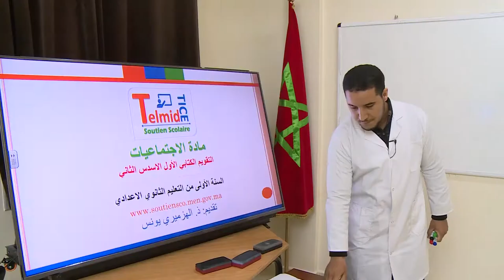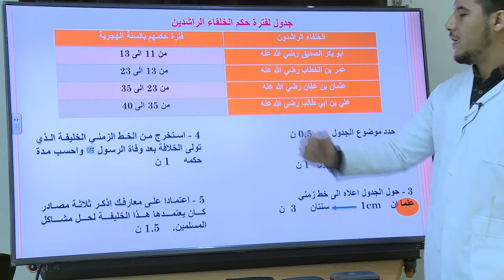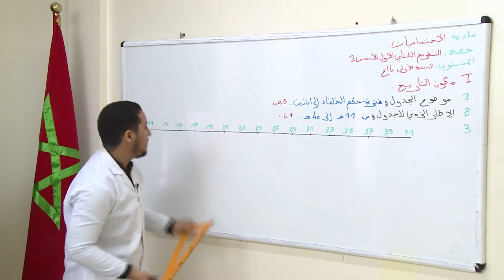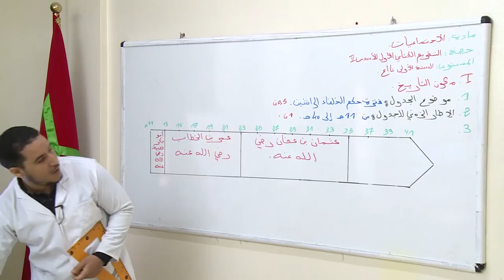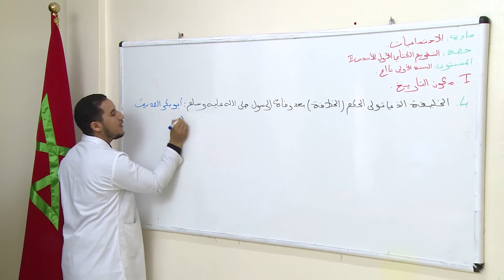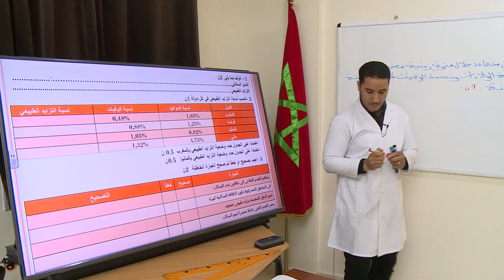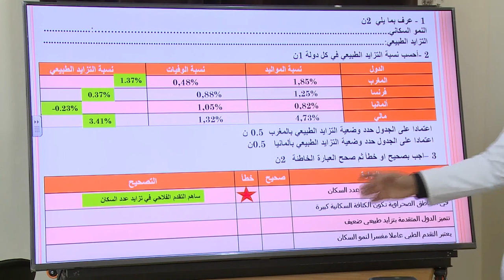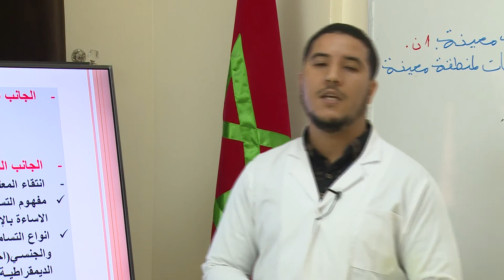Laayoune diffusion VEN 12JUIN C2